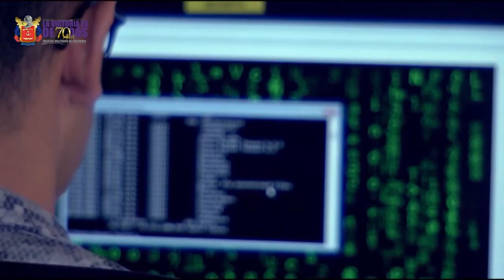Saludo del Comandante General de las Fuerzas Militares - 70 años del COGFM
Desde el año 1951 nace el Comando General de las Fuerzas Militares con el
objetivo de buscar mayor eficiencia en la preparación y empleo de las Instituciones Militares del Estado.